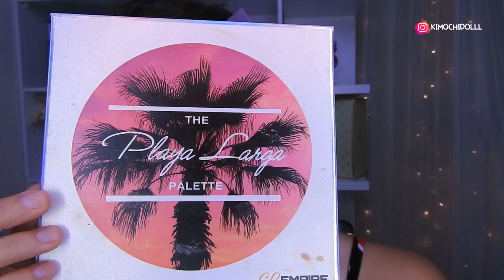MAQUILLAJE DE SARAPE MEXICANO PARA EL 15 de septiembre 2020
🌸bienvenida

       🌻TIENDAS FAVORITAS

Musica Usada  👉